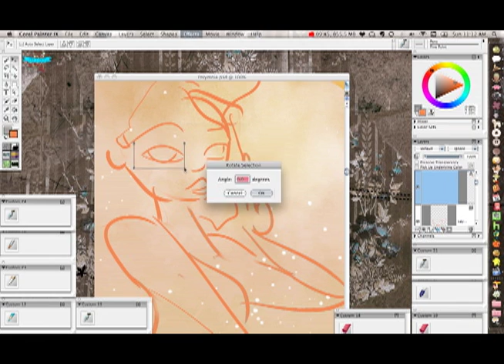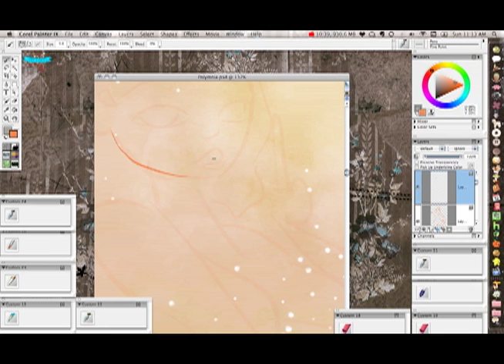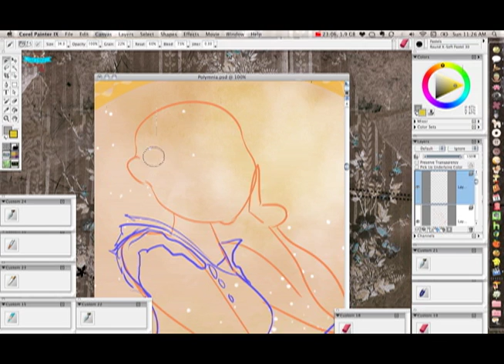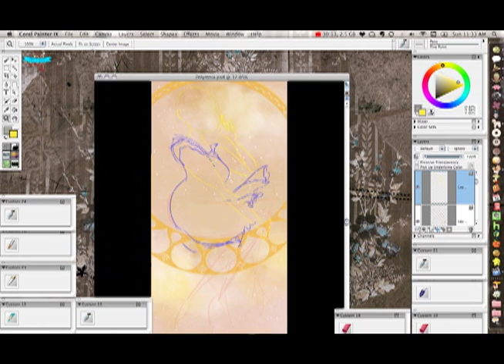Polymnia, step 1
Laying out some rough sketches for Polymnia, sixth in a series of nine muses.  Sped up 1000%.

"Hard to Hold" by Cibo Matto (well, Butter 08, a CM side project).  From 'Butter 08,' Grand Royal, 1996.